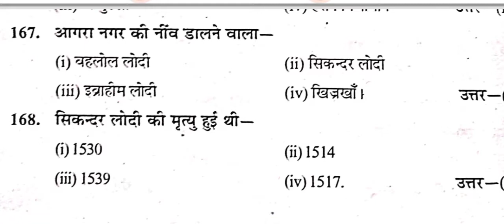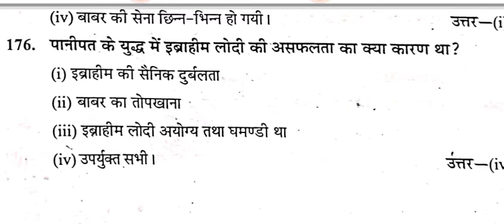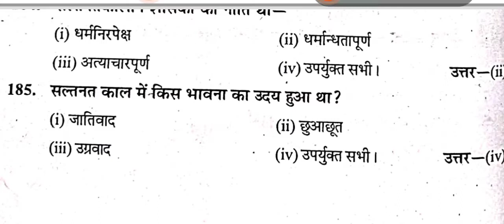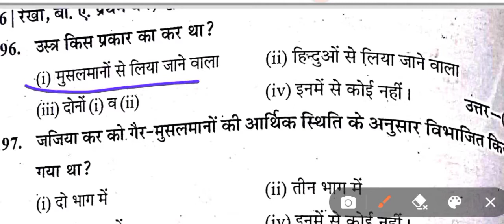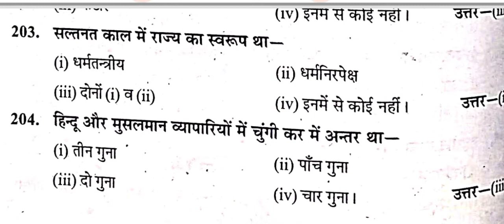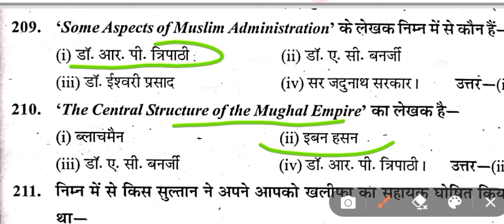ba 2nd semester history / history mcq part - 10 ‎‎‎@RoshniRajputmem